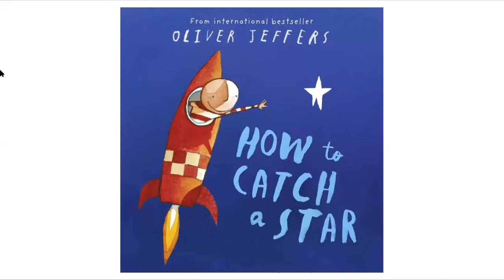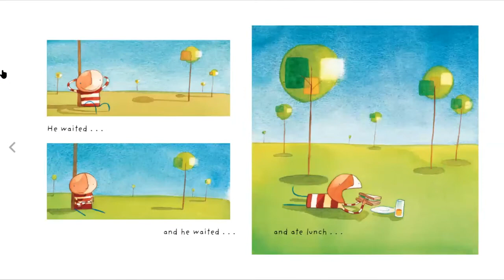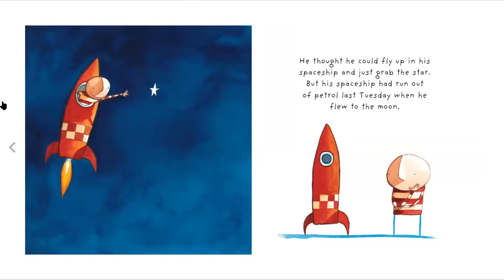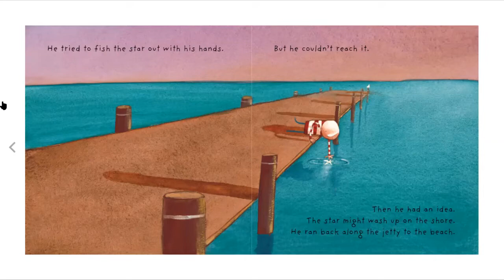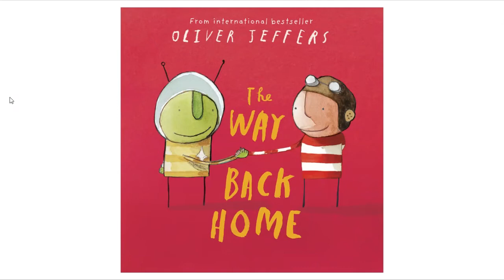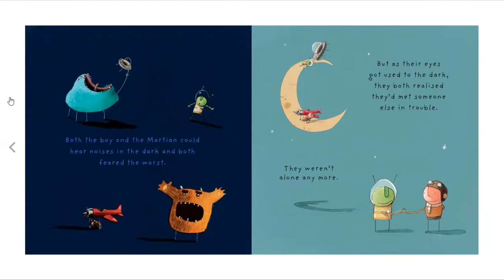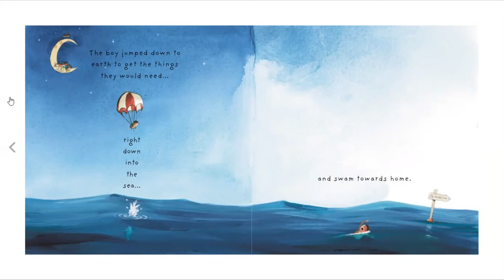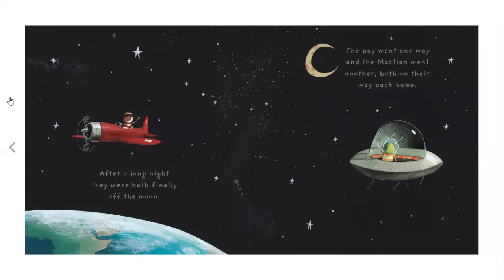Oliver Jeffers Short Stories Collection -[Short Story Books Read Aloud For Kids]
This is a collection of two shortstories written by Oliver Jeffers. Both stories give an idea about the power and importance of imagination for children.

How To Catch A Star

This is a story about a boy who loved stars very much. So much so that he decided to catch one of his very own. But how? Waiting for them to grow tired from being up in the sky all night does not work. Climbing to the top of the tallest tree? No, not tall enough. The boy has a rocket ship but it is made of paper and doesn't fly well at all. Finally, just when the boy is ready to give up, he learns that sometimes things are not where, or what, we expect them to be.
Oliver Jeffers offers a simple, childlike tale of reaching for the stars, and emerging with a friend

The Way Back Home:

This story is about a boy’s exciting intergalactic adventure and will easily kindle or increase children’s interest in space exploration. One day a boy finds an aeroplane in his cupboard. Up, up, up and away he flies, high into the sky. Whizzing past clouds, stars and planets until suddenly, he runs out of petrol!
Miles from earth, the boy crashes into the moon and waits. Just as he is beginning to get cold and lonely, a friendly Martian appears from the darkness, also with a broken aircraft.
Together they come up with a super plan to float the boy back down to earth to collect his toolbox.
Can the boy find his way back home safely and will he ever make it back up to the moon to rescue his friend? Watch the story to find out.

Other books by the same author – Oliver Jeffers
• The Incredible Book Eating Boy
• Lost And Found
• The Heart and the Bottle
• This Moose Belongs to Me